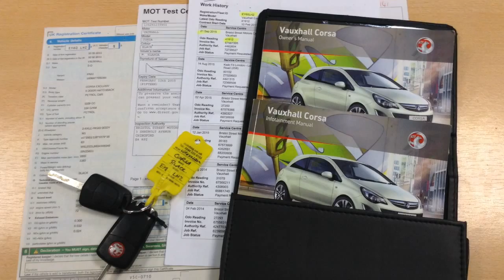Vauxhall Corsa 1.2 Exclusiv Ac 5dr now sold by Taylors Pitstop Garage, nr Crawley West Sussex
Telephone :Sales & Service 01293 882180

Ref: 12382